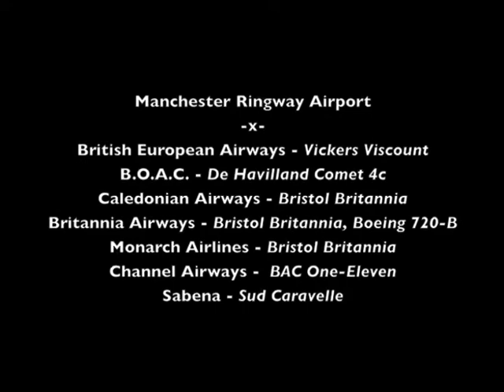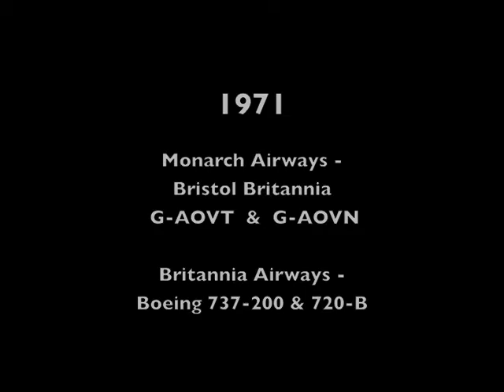British airlines and airliners from the 1960s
Various 8mm videos from 1965 to 1971 showing classic UK turboprop commercial airliners including the Vickers Viscount and Bristol Britannia being flown by BEA, Monarch, and Britannia airlines, along with some early jets like the Boeing 727, 720B, Sud Caravelle and the BAC One-Eleven.

Some nice video of Manchester Ringway as well, along with ground crew operations